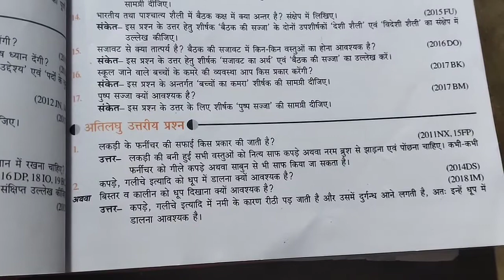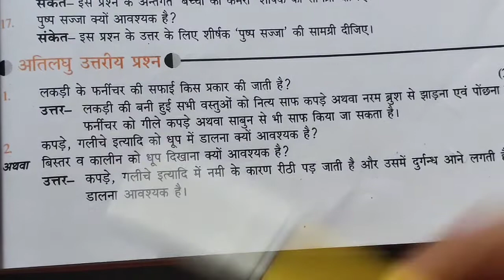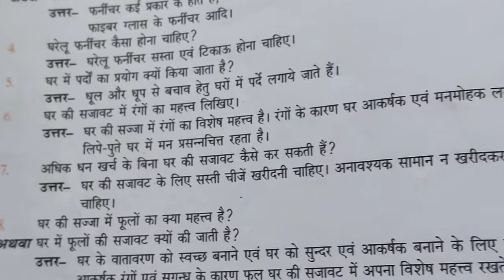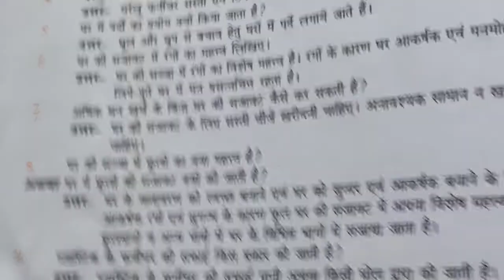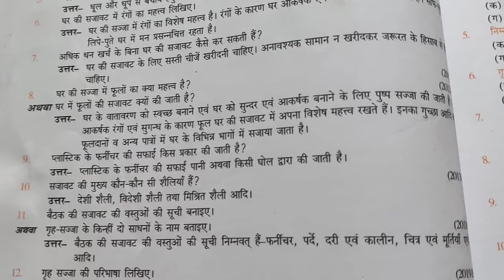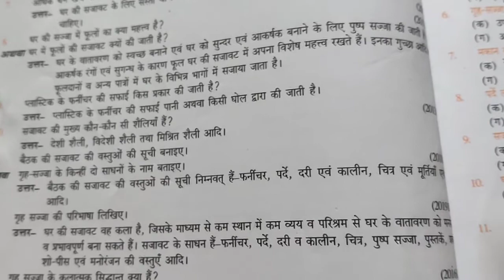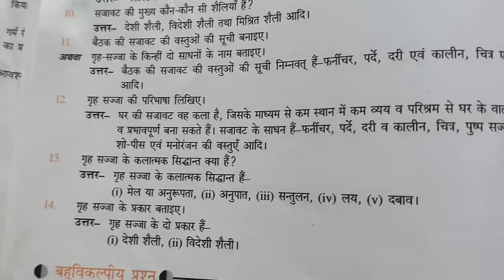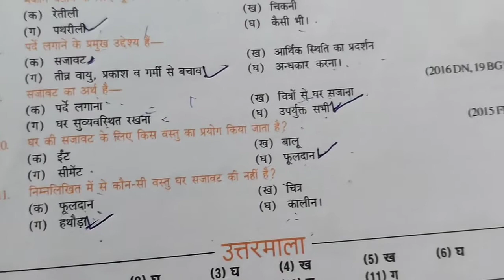Home science pripration tgt/pgt. Topic -Decuration of home.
Home science //#
Tgt//pgt //lt//ugc net //jrf//
Soved question paper //
Practice set//gic//
Topics solved.
Home science //
Soved question paper //
Practice set//gic//
Topics solved.

Your queries -

Home science ka pripration kaise kare
Home science ka most important topic
That pgt home science pripration kaise kre
How to study home science